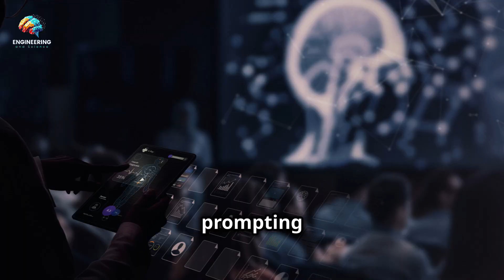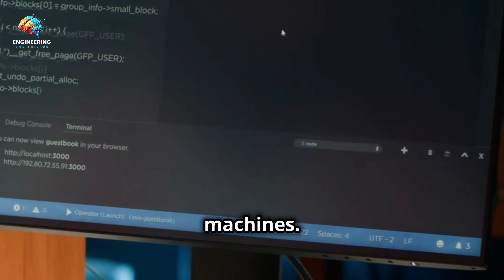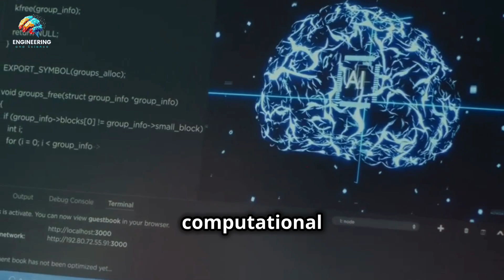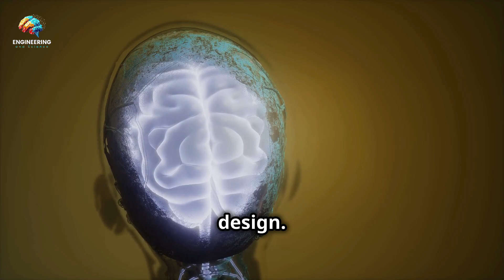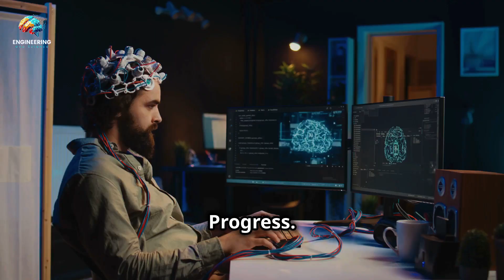AI vs Human Brain: A Deep Dive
Welcome to “Engineering and Science”! In this fascinating video, we explore the complex and intriguing comparison between artificial intelligence and the human brain. As AI continues to advance, the lines between machine intelligence and human cognition are becoming increasingly blurred. But how do they really compare?

In this video, we dive into:

 • The Basics of AI and the Human Brain: Understanding how AI algorithms and neural networks mimic the human brain’s functionality.
 • Processing Power: Comparing the computational power of AI with the incredible processing capabilities of the human brain.
 • Learning and Adaptation: How AI learns through data and algorithms versus how humans learn through experience and intuition.
 • Consciousness and Emotions: The fundamental differences in awareness, emotions, and decision-making between AI and human beings.
 • The Future of AI: Exploring the potential future developments in AI and what they could mean for the boundaries between human and machine.

Join us as we take a deep dive into the fascinating world of AI and neuroscience, and discover what the future holds for these two powerful forces.